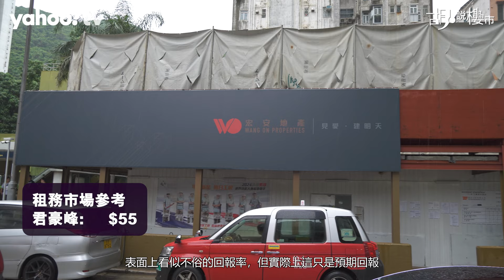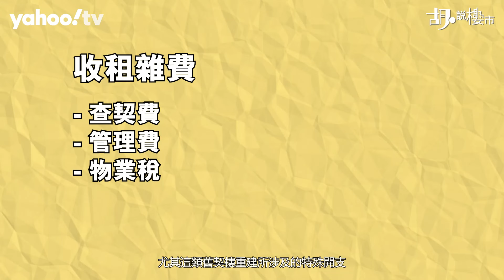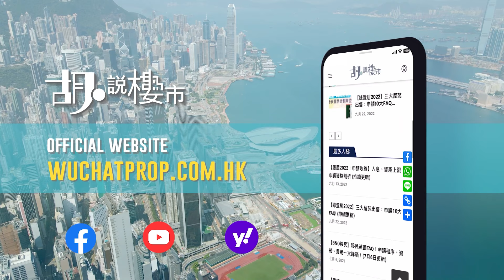胡‧說樓市｜若買FINNIE收租，為何賭上21個月風險?｜Yahoo Hong Kong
樓市去向尚不明朗，全新的大盤均不敢推售，因為在尚未摸清後市走勢的情況下，稍一不慎訂錯價格便可能滯銷，淪為貨尾，之後再翻身的機會便非常渺茫。在這個空檔期，只有單幢樓盤出擊，由專攻納米樓的宏安地產，在港島鰂魚涌芬尼街9號的「FINNIE」推出90個單位，現市況之下，值博率有多高呢？馬上跟大家到現場實地考察。 該項目位於傳統核心商業區，是其最大優勢，因為毗鄰港島東中心，並鄰近港鐵鰂魚涌站。這個原本由越南富商持有的地盤，去年曾以4.3億元轉讓予第一集團，其後取消交易，最終由宏安地產承接，每呎樓面地價過萬元。 樓盤首批開售30個單位，折合即供平均呎價為19,503元，雖然相比於區內的貨尾略低，但實際上仍然接近同區二手樓的水平。目前CASA 880、君豪峰等的每呎現價介乎18,400至19,200元之間，從開價角度來看，發展商並未有太大讓步。 來到樓盤現場，雖然位處港鐵站旁，鄰近傳統商業區，但最大的問題是目前樓盤仍是爛地盤，預計關鍵日期為2026年5月31日，也就是說樓花期有22個月。在目前現樓選擇充足的情況下，發展商開價也不低，為何要冒如此大風險與發展商對賭後市升跌呢？這是其中一個考慮點。 或許有人會認為，這一區的收租潛力值得期待。該項目是一幢單獨物業，共提供90個單位，面積由223至626呎不等，分層每梯四伙，主打一至兩房，其中A室及D室均為一房，面積介乎245至270呎之間。 從選擇單位的角度來看，A室的間隔較D室更為實用，至少入屋的玄關較短，直接進入的客飯廳連接開放式廚房，主體面積約有100呎，並附有22呎的露台，而睡房則位於客廳一側，主體面積約有50呎。A室單位的洗手間採用套廁設計，屬於光廁類別，相較於D室的黑廁稍有優勢，而入場單位的價格正好是「3樓A室」，折實入場價為428.8萬元。 從收租的角度來看，以目前區內「君豪峰」的呎租約55元計算，若購買這個最便宜的單位，未扣除管理費之前的回報率約為3.8厘。表面上看似不俗的回報率，但實際上這只是預期回報。因為終究要等22個月後才開始有租金收入，屆時是否能夠租出如此的價格、租金是否能維持在目前的水平，目前仍然是未知數。 就景觀而言，一房D室的單位則與其餘B室及C室同向，B室及C室的面積介乎361至364呎，屬於兩房類別。開則上均為傳統大路開則，直入便見客飯廳，而開廚佔據一側牆身的角落，三合一露台不僅需放置冷氣機散熱器，還需放置洗衣機及乾衣機。兩間房間均能與客飯廳同向，盡量讓最大角度朝向鰂魚涌公園，希望可以看到維港的景觀，但實情仍有隱憂。 在樓盤的斜對面，即是多寶樓。除了地舖外，樓上接近十室九空，這個項目正被恒基及太古合作收購，換言之未來「FINNIE」朝這方位的景觀，有可能被多寶樓重建所影響。 當然，押注商業區的收租潛力雖然可觀、港島區供應少，但在風險評估方面卻也不可掉以輕心，而且買樓收租時，還需留意其他雜費支出。尤其這類舊契樓重建所涉及的特殊開支，包括查契費可能特別高昂，可謂未見官先打八十大板，隨後的開支則包括每個月需支付的管理費，單幢樓的攤分金額會特別高，每年也需繳納物業稅，這些都將蠶食回報。